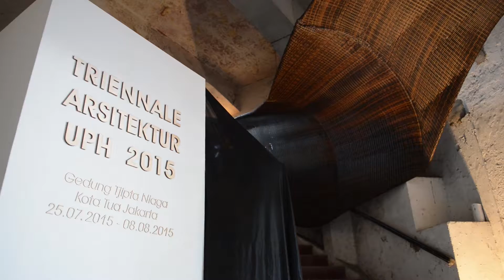TRIENNALE ARSITEKTUR UPH 2015 - TRAILER #1